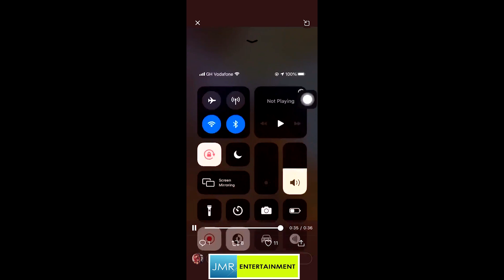Full video: Shatta Bundle rape allegation video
click on the below link to join JMR TV on Whatsapp.

Or Send Hi to 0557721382.